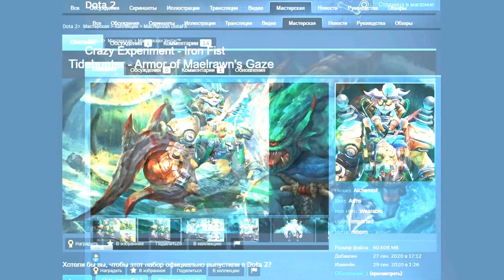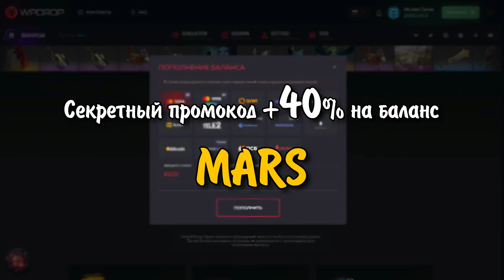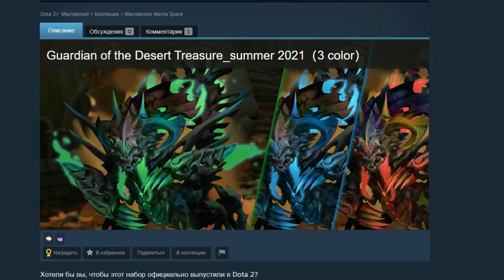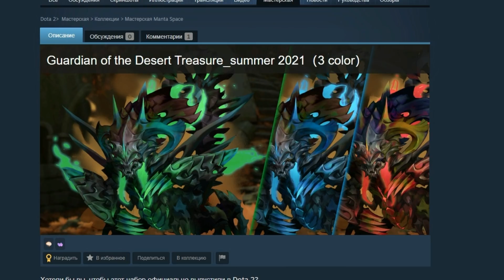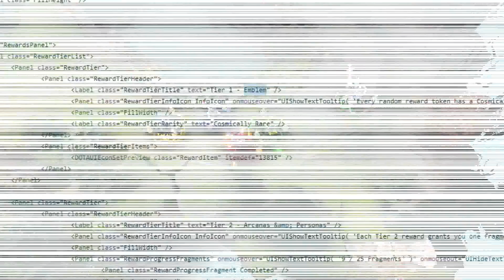ИНСАЙДЫ VALVE: ОТМЕНА ВТОРОГО COLLECTOR'S CACHE 2021 И НОВЫЕ ТИЗЕРЫ / DOTA 2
В этом видео ИНСАЙДЫ VALVE: ОТМЕНА ВТОРОГО COLLECTOR'S CACHE 2021 И НОВЫЕ ТИЗЕРЫ / DOTA 2 в Dota Universe

Материальная помощь проекту – 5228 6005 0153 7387 (сбербанк)